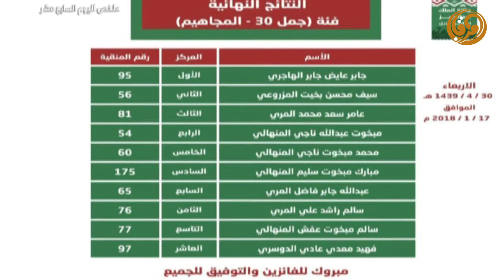ملخص عروض اليوم 17 - فئة جمل (30 المجاهيم) بمهرجان الملك عبد العزيز للابل الثاني 17-1-2018م